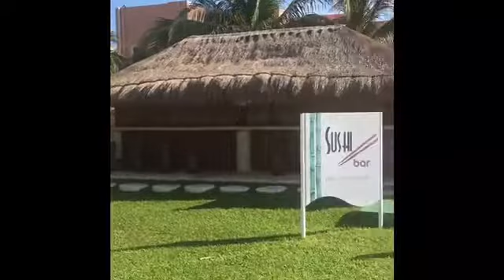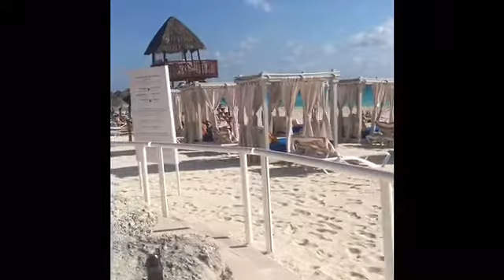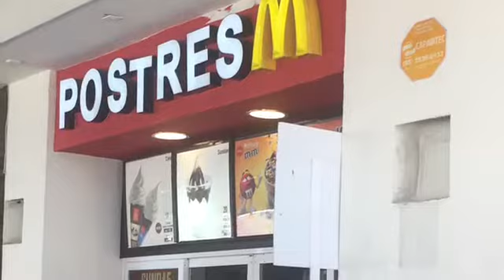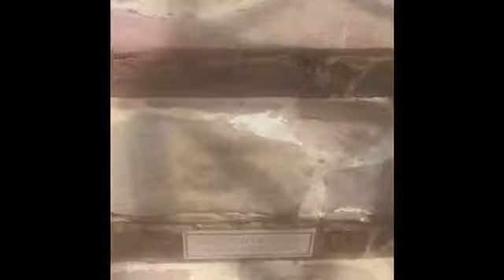3rd Anniversary Cancun